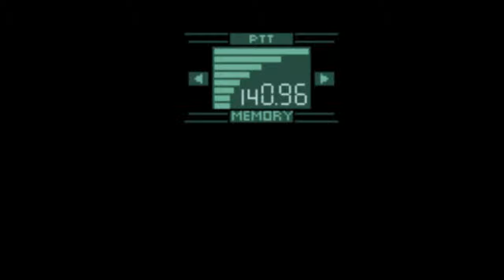Metal Gear Solid: 08: Solid Hound Dog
Snake, you might want to actually pay attention to what's going on here?

I don't think that's a gun in your pants...